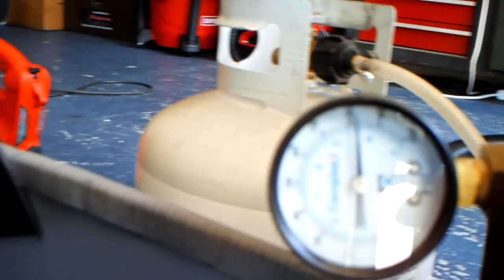Testing After Burner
Jet Go Kart Test.